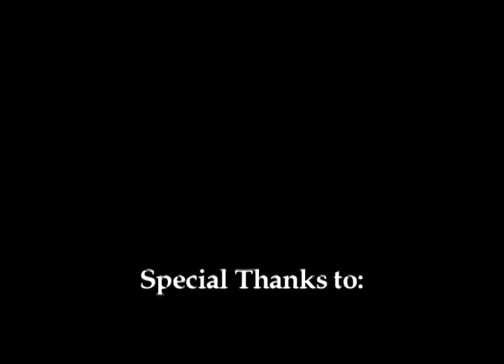Forbes - Taking His Steps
This is a documentary that myself and a few friends did for our Final project at BCIT. Taking His Steps features WHL's Vancouver Giants forward Anthony Ast who has Type 1 Diabetes. We go behind the scenes with what Anthony faces each game and talk about his ultimate goal, make the NHL.